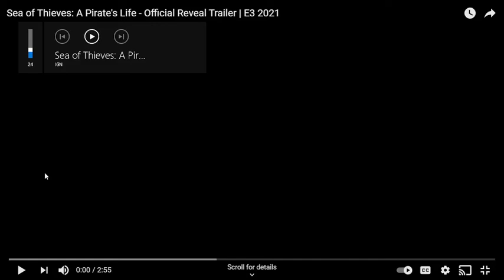Reaction to the new SEA of THIEVES update